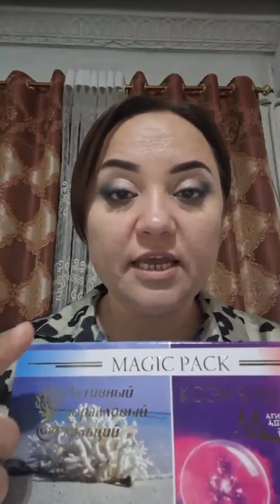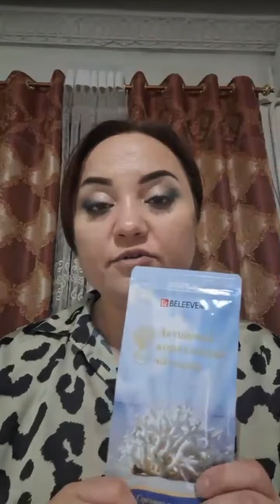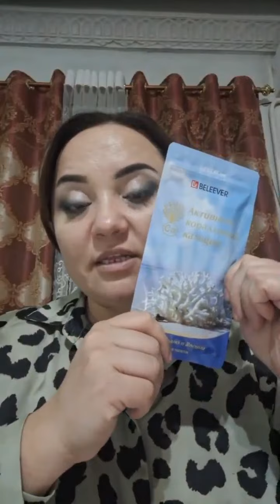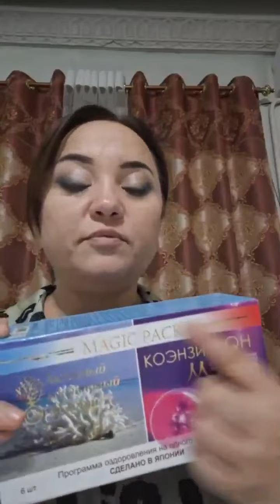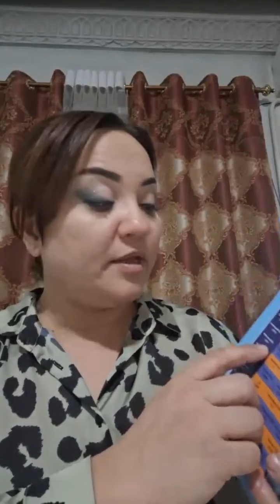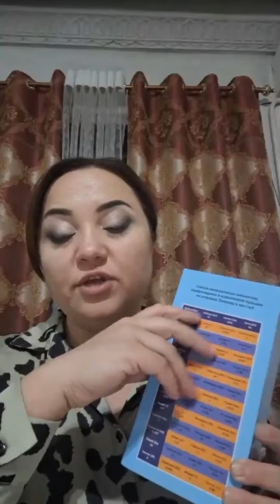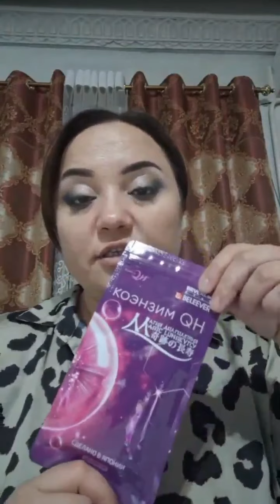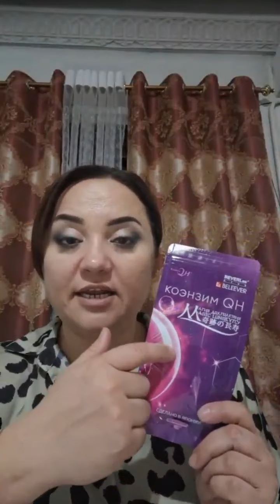НИГОРА КАЗИЕВА О СЕКРЕТАХ ЗДАРОВЯ НАСКОЛЬКО НЕОБХОДИМЫ МИНЕРАЛЫ И ПОЧЕМУ МЫ СЛЕДУЕМ ИХ ПОТРЕБЛЯТЬ